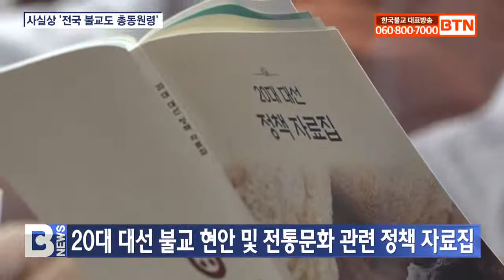[BTN뉴스] 원행스님 "정교분리 원칙 무너졌다" 선언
〔앵커〕

긴급 소집된 조계종 교구본사주지회의가 정부와 민주당의 종교편향과 불교왜곡을 규탄하기 위한 전국승려대회 개최 날짜를 1월 21일로 확정하고, 장소는 조계사 또는 민주당 중앙당사에서 개최하기로 했습니다. 또 범불교도대회는 2월 26일 또는 27일, 서울시청 또는 광화문광장에서 열기로 뜻을 모았습니다. 이은아 기자가 보도합니다.

〔리포트〕

조계종 총무원장 원행스님이 정교분리의 원칙이 무너졌다고 현 정부를 비판하고 종교편향 정책이 도를 넘어섰다며 종도들의 역량을 한 곳으로 모으자고 역설했습니다.

원행스님은 어제 한국불교역사문화기념관에서 긴급 대최된 교구본사주지회의를 주재하며 비장한 모습을 감추지 않았습니다.

원행스님/조계종 교구본사주지회의 의장
(정교분리의 원칙이 무너지고 특정종교를 홍보하는 캠페인이 추진되고, 민의를 대신해야 할 국회의원은 불교계를 폄훼하는 발언을 공식 석상에서 하기에 이르렀습니다. 아울러, 공적 기관에서 지속적으로 불교계를 백안시하는 상황이 발생하는 등 상식선에서 용인될 수 있는 경계를 넘어서고 있습니다. )

이날 교구본사주지회의는 불교를 폄훼한 정청래 의원에 대한 더불어민주당의 후속 조치가 미흡하고, 현 정부의 잇단 종교편향 정책이 도를 넘어섰다는 데 의견을 같이 했습니다.

이에 따라 전국승려대회는 집행위가 추천한 내년 1월 22일 대신 1월 21일로 날짜를 확정하고 장소는 조계사 또는 민주당 중앙당사 앞에서 열기로 결의했습니다.

또한 전국 불자들이 결집될 범불교대회는 한 달 뒤인 2월 26일 또는 27일, 서울시청 또는 광화문 광장에서 개최하기로 뜻을 모았습니다.

덕문스님/화엄사 주지
(바로 사과를 했더라면 해프닝으로 끝날 수도 있었을 것입니다.  어느 당의 후보자를 지지하고 않는 것의 문제가 아니라 이 부분을 분명하게 짚고 넘어가야만 앞으로 모든 국민과 불자들 또 관계된 모든 분들이 불교를 홀대하거나 오해하거나 폄하하는 일이 발생하지 않을 것이고 또 재발해서는 안 된다는 근본적인 생각이 일치했기 때문에 이의가 없었던 것 같습니다.)

교구본사주지회의는 조계종을 비롯해 한국불교종단협의회 소속 모든 종단과도 연대해 승려대회와 범불교도대회를 봉행하기로 했습니다.

또 결연한 의지를 보이기 위해 안거 중인 전국 수좌스님들도 뜻과 행동을 함께 할 수 있도록 총무원의 적극적인 역할을 요청했습니다.

사실상 전국 불교도 총동원령을 주문한 것입니다.

정청래 의원의 망언을 규탄하는 현수막 게시는 선거법 위반 여부를 검토하면서 가능한 더불어민주당 표기를 계속 병기한다는 데도 합의했습니다.

이와 함께 새로 들어설 정부에 제안할 불교와 전통문화 관련 정책 자료집을 제작해 20대 대통령 선거에 출마하는 후보들에게 전달하기로 했습니다.

교구본사주지스님들은 1월 18일 조계사에서 열릴 협의회에서 한 차례 더 의견을 모으기로 했으며, 이번 회의에서 결의된 안들은 오늘 종교편향 불교왜곡 범대책위에 상정해 최종안을 확정할 예정입니다.

 BTN 뉴스 이은아입니다.